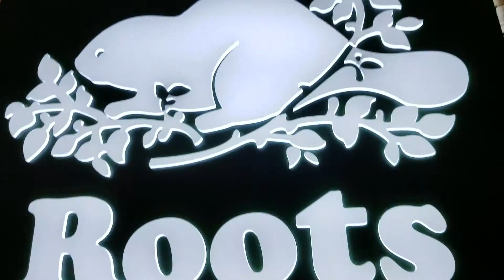West Edmonton Mall Seal Show, Alberta, Canada Part 4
Sea Lions' Rock Shows
Saturday & Sunday: Noon, 2 and 4 p.m.

Monday to Friday: 2 and 4 p.m.

Additional 12 pm shows at Sea Lions Rock will occur on December 26, February 18, April 19, May 20, July 1, August 5, September 2, October 14, and November 11.

February 20, 2019 Sea Lions Rock will be closed due to maintenance.